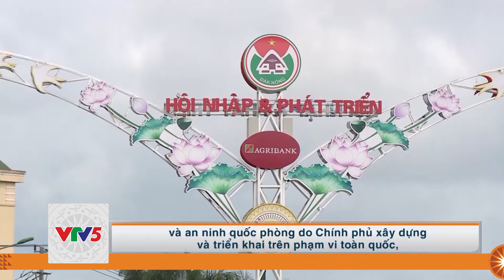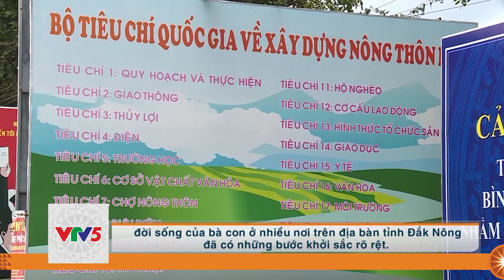[TIẾNG BA NA] TĂNG CƯỜNG NGUỒN LỰC ĐỂ XÃ NGHÈO VỀ ĐÍCH NÔNG THÔN MỚI | VTV5